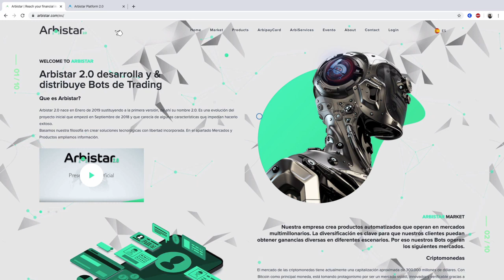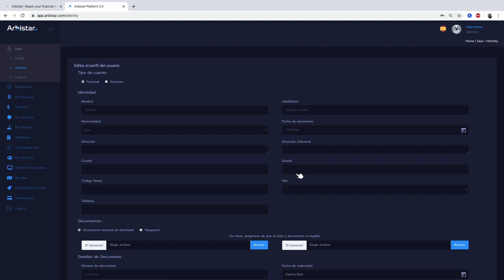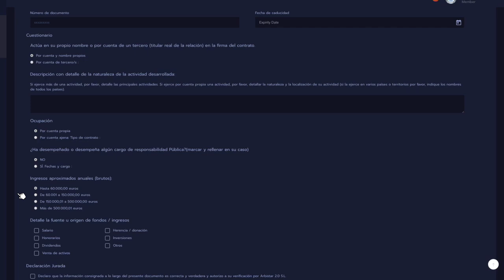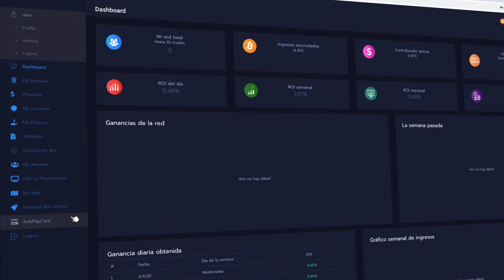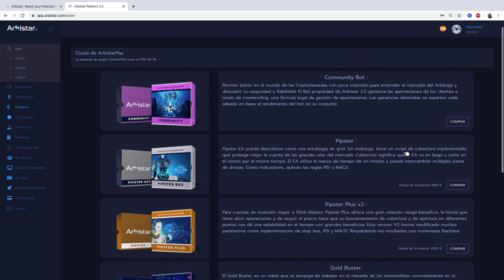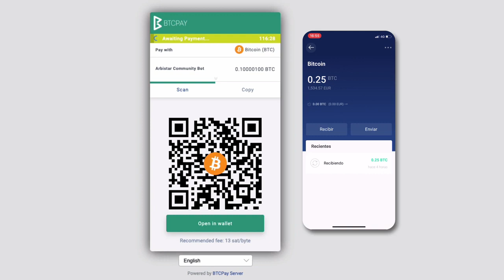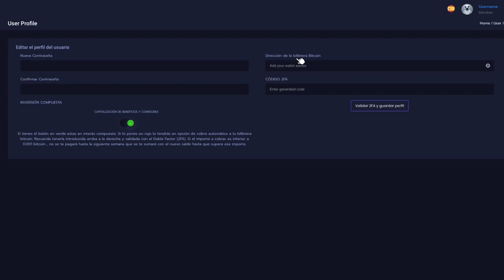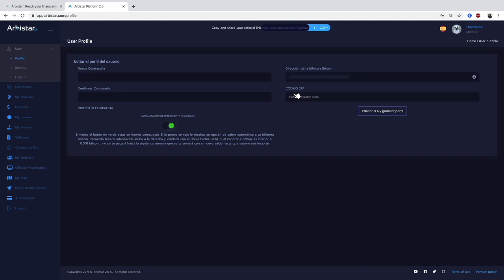como Registrarse en Arbistar 2.0 la mejor empresa del mundo, puro arbitraje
aca vas a prender como ahcer el registro a la mejor compañia del mundo de arbitraje
vas a patrender como ganar dinero de manera legal y fiable nunca vista
una empresa con mas de 2 años trabajando para la gente